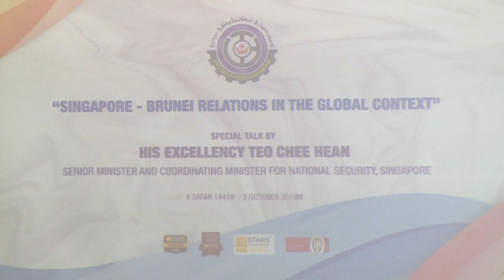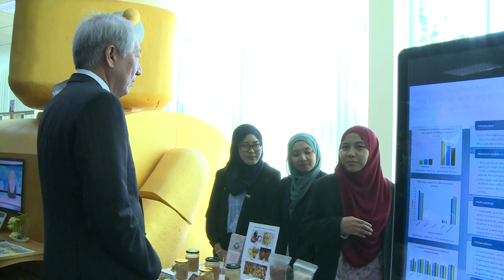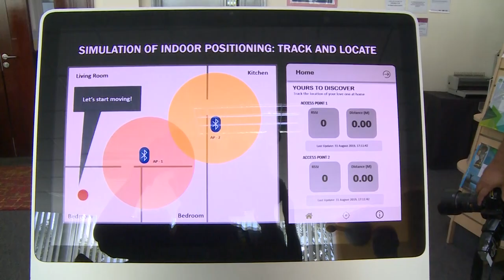highlight Singapore and Brunei Relations In The Global Context TEO CHEE HEAN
Singapore and Brunei Relations In The Global Context